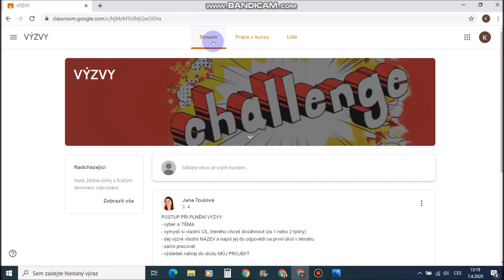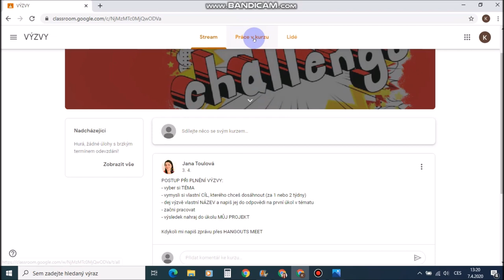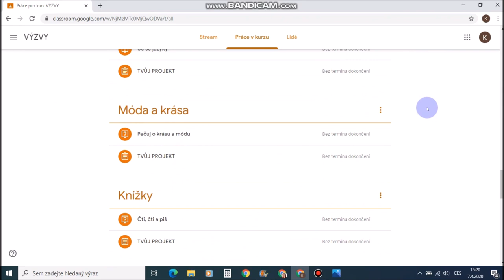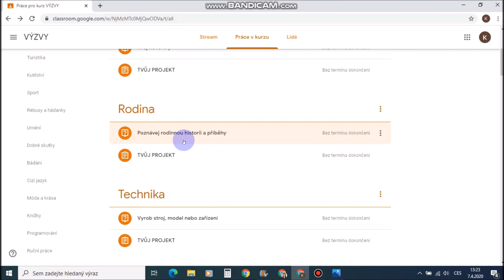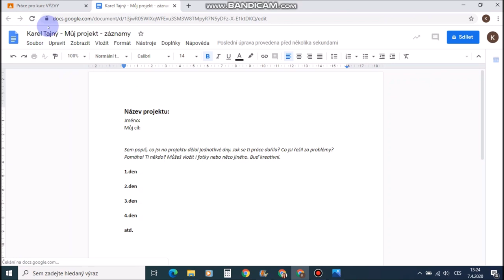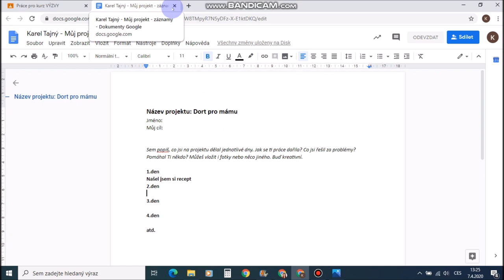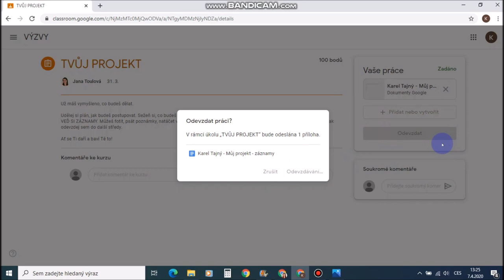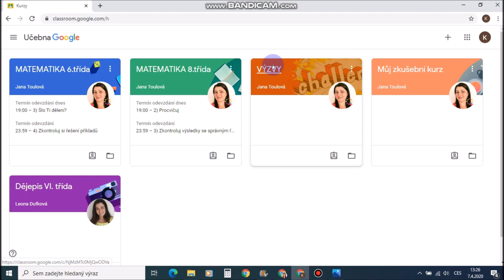5. Jak na VÝZVY - CLASSROOM - žáci